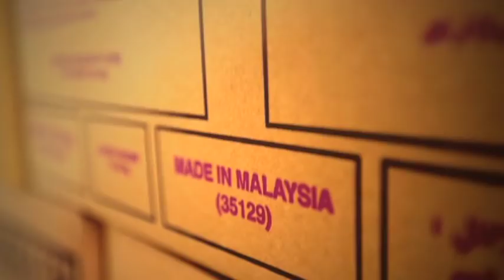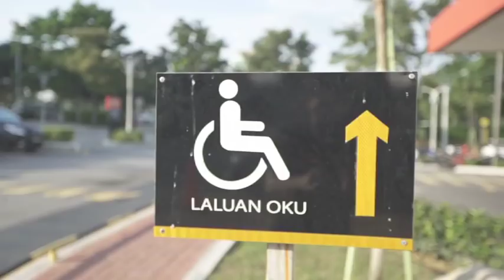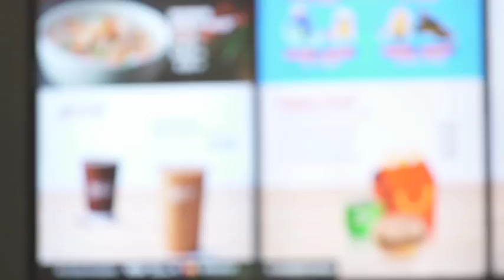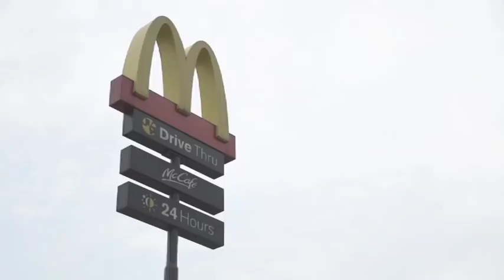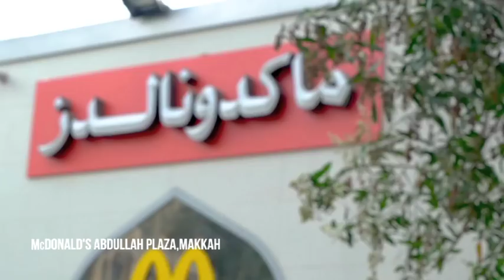2 NEGARA 1 RASA – MCDONALD’S MENYATUKAN!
McDonald’s bukan sahaja mewujudkan peluang pekerjaan, ia juga memegang falsafah untuk menyatukan pekerjanya sebagai satu “keluarga” yang besar, atau lebih dikenali sebagai “McFamily”. Kepelbagaian latar belakang telah mewujudkan persekitaran kerja yang ceria dan harmoni.